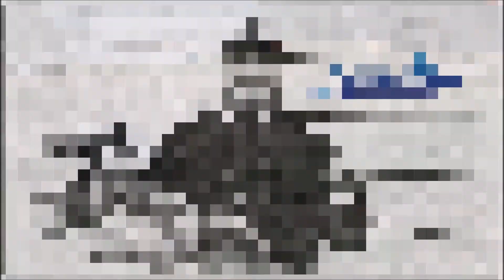EAZYRC PATRIOT on the TRAILS! EP#556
💯 CAN'T MISS QUICK LINKS for RC things I use and recommend (scroll down!!)
The 3 best priced RCs I recommend THE MOST for your RC collection are:
1️⃣WLTOYS 144001 w/ 2 Lipo Batteries for $95!
3️⃣HOSIM G174

⭐ I shop for most of my RCs from Banggood.com. Check them out

Thanks for taking time to watch Mike's RC Corner!